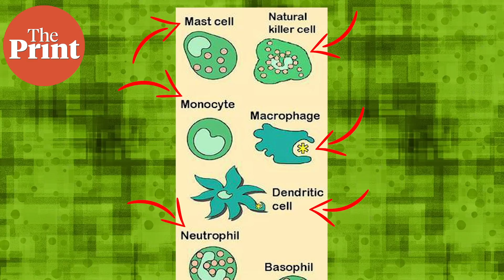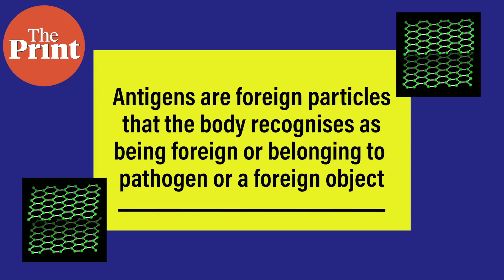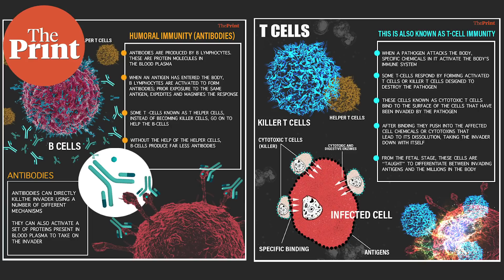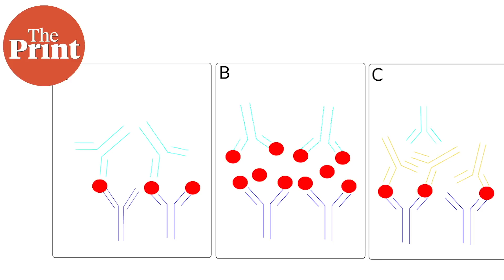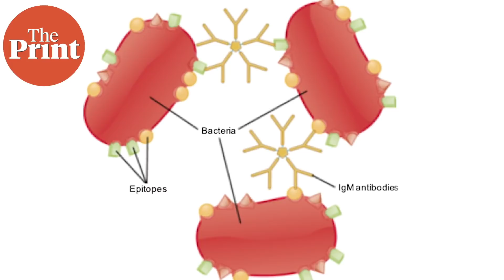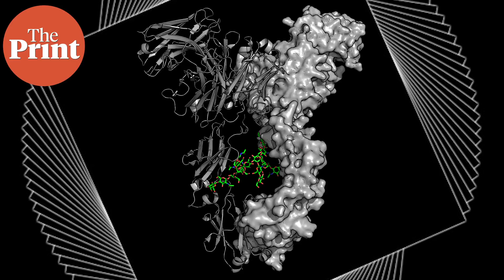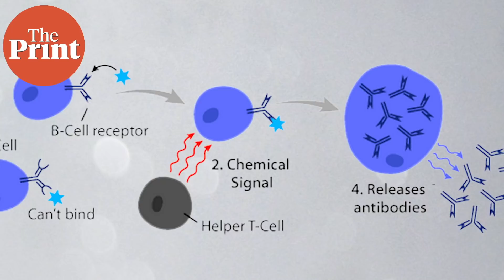How does our immune system react to vaccination?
As more of us get vaccinated against Covid-19, with some also already infected in the past, there is increasing concern about the production of antibodies and how long they last. ThePrint’s Sandhya Ramesh explains what we know about the body’s immune response, how antibodies are produced, when they wane, and what we know about reinfections.